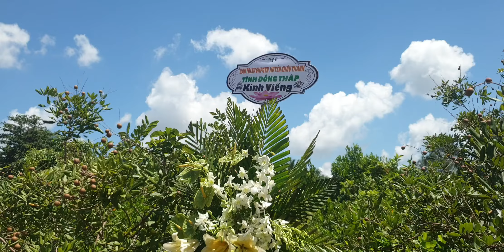Di Quan Sư Thầy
Một ngày bạn được sống , được vui , được ăn , được ngủ là đủ hạnh phúc lắm rồi...
Hãy chia sẽ 1 phần nào đó những người kém mai mắn hơn mình ..